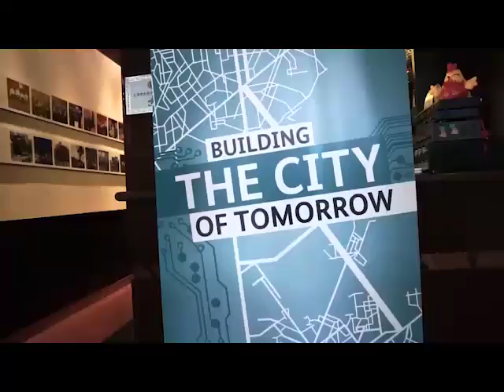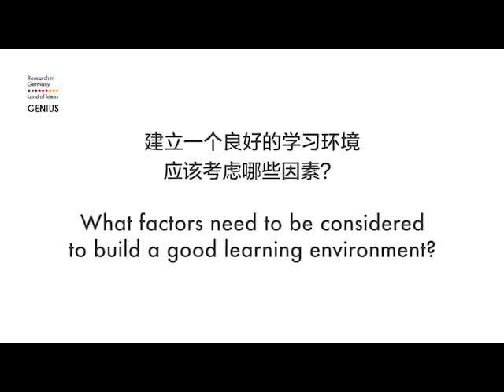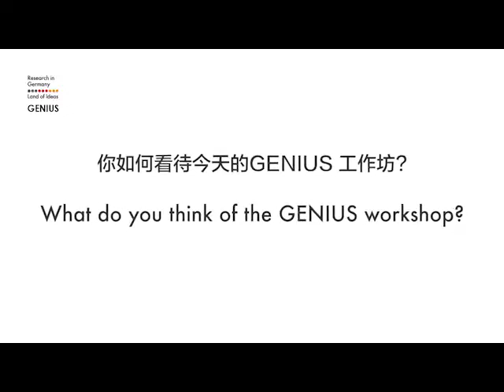What is the purpose of the GENIUS project? | Interview with Dirk Schwede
The GENIUS project has the purpose to introduce a new design approach to the Chinese construction market. In an integrated design process the desired functions are determined as the basis of design in discussion between the relevant stakeholders. The qualities of the buildings are then optimized through professional development and expert consultations.

Dr. Dirk Schwede is the leader of the GENIUS project. He has studied civil engineering at the Technical University of Braunschweig and the University of Stuttgart and received a PhD from the University of Sydney in Australia in 2006. In 2008 he founded the consulting firm energydesign in Shanghai as a partner and served then as its managing director till end of 2012. He and his team of specialized engineers has been (and still is) contributing as consultants and engineers to sustainable building throughout China and Asia. He has been visiting professor at Tongji University in Shanghai (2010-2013; 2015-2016).

This Video is presented to you by the “Competence Centre for Sustainable Building in China“ (CCSBC).

Our approach is to contribute to the acceptance and implementation of energy efficient and sustainable construction in China. To reach this goal, a practice-oriented competence centre for sustainable building will impart knowledge about sustainable building standards and answer demands from building owners, planners, manufacturers of building materials, local authorities and political decision-makers.

CCSBC is one of the projects under develoPPP program which was set up by the German Federal Ministry for Economic Cooperation and Development
The project has the objective to establish a “Competence Centre for Sustainable Building in China” within the public-private partnership (PPP) framework for energy-efficient and sustainable building between GIZ and the consulting firms LUWOGE (represented in China by SoftGrid) and energydesign. The goal is to advance planning and construction practices in China to achieve more sustainable and liveable working and living spaces.